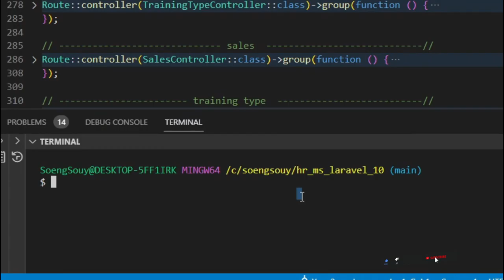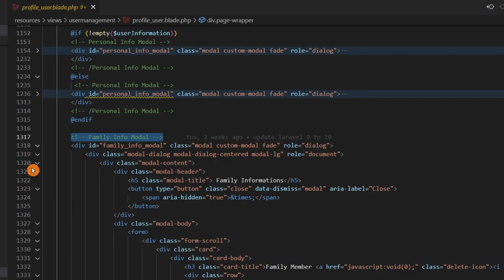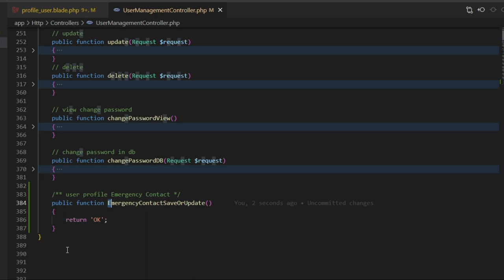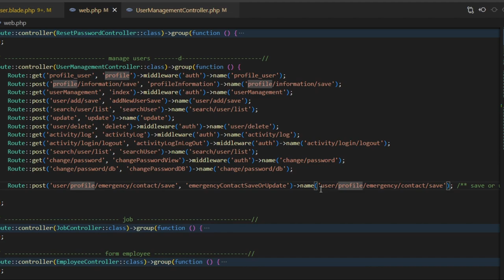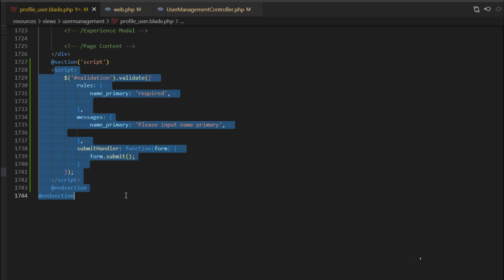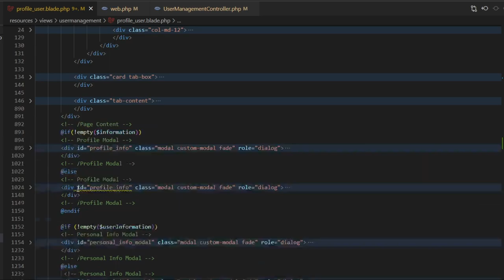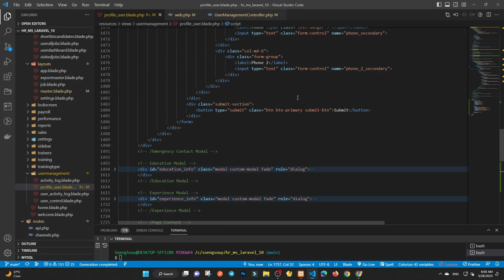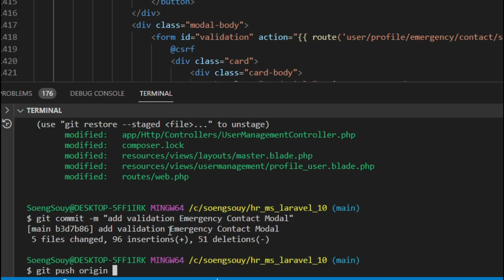Add validation Emergency Contact in User Profile | HR System